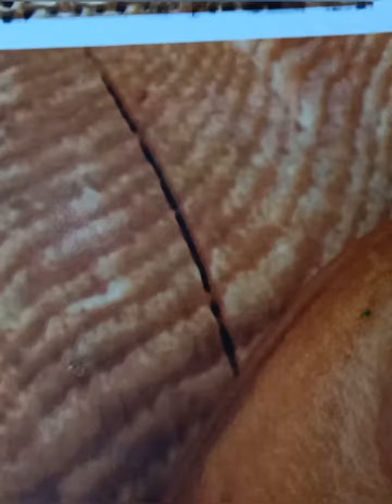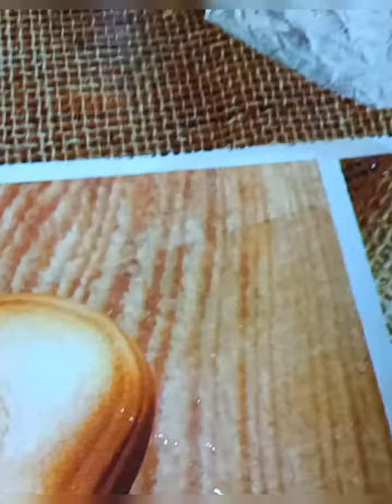Murături bomba, asortate! Dacă încerci nu o să regreți!